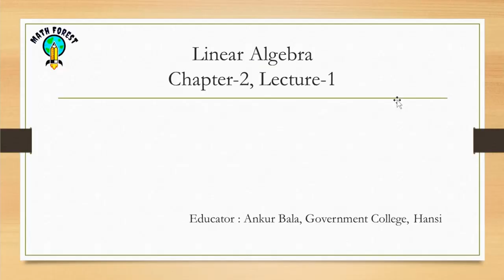Linear Algebra-C2L1 | Linear dependence and Linear Independence| Hindi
This Video contains Direct ,Linear Combination , Linera dependent, Linear Independent of vectors and theorems.
About the Course: This course is basically designed for the students of GJU, MDU, KUK, CDLU, IGU, CBLU and other Haryana State Universities who opt for Mathematics as Subject.
All other students from all over India may be benefited from this course, because of the similarity of syllabus.

How do you know if vectors are linearly independent or dependent?
What is the difference between linearly dependent and independent?
How do you show that two vectors are linearly independent?
What does linear dependence mean?
How do you find the linear combination of a vector?
How do you find the linear combination?
How do you find the linear combination of three vectors?
What is linear combination method?